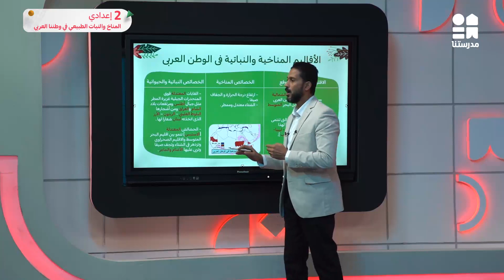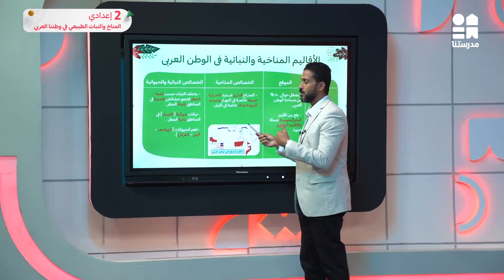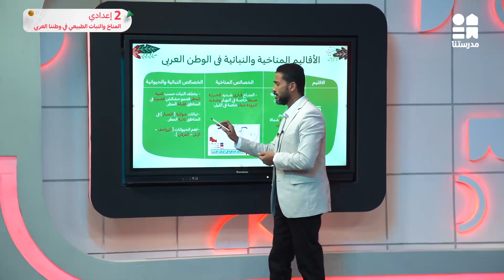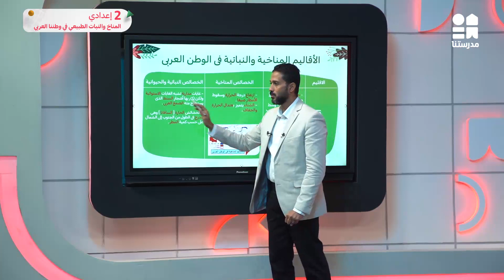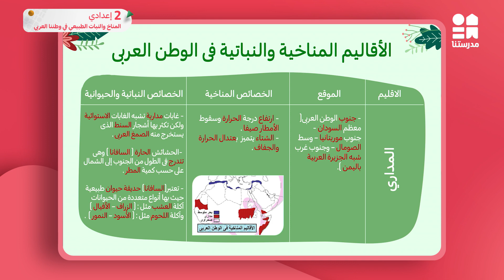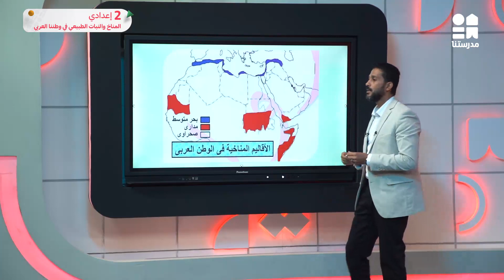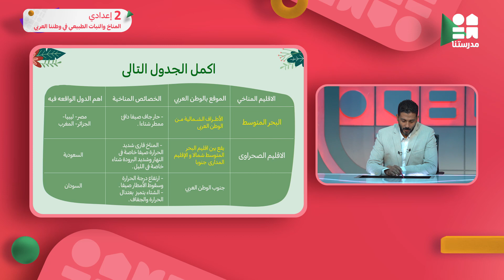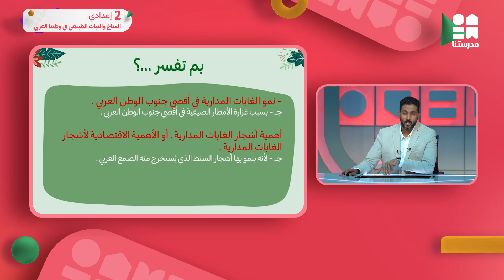المناخ والنبات الطبيعي في وطننا العربي | الصف الثاني الإعدادي | الدراسات الإجتماعية - ج2